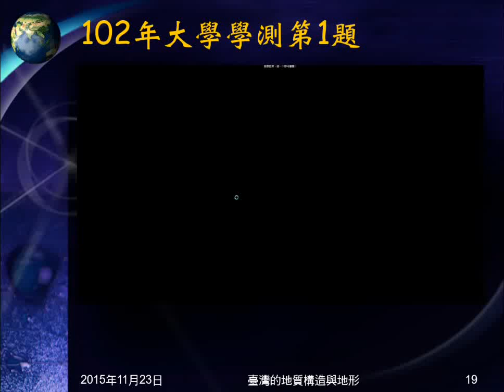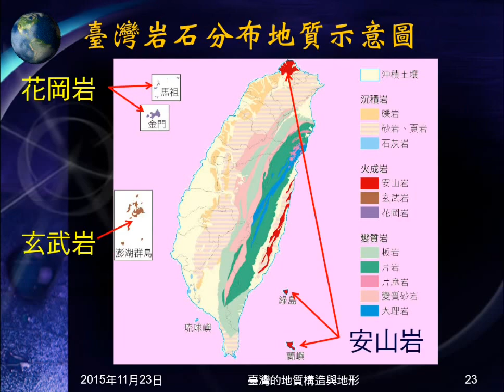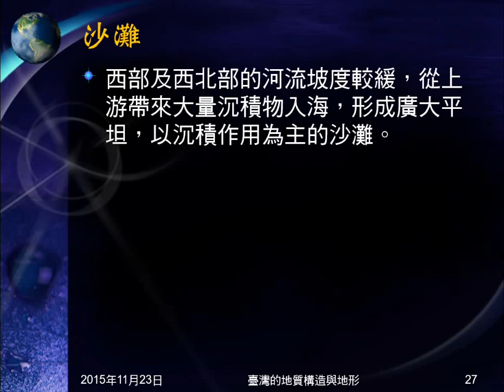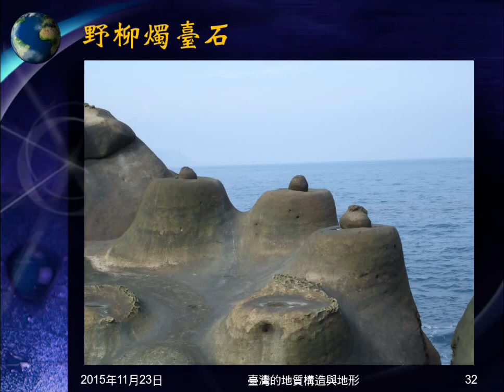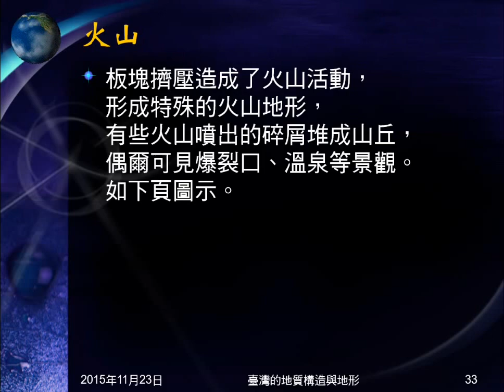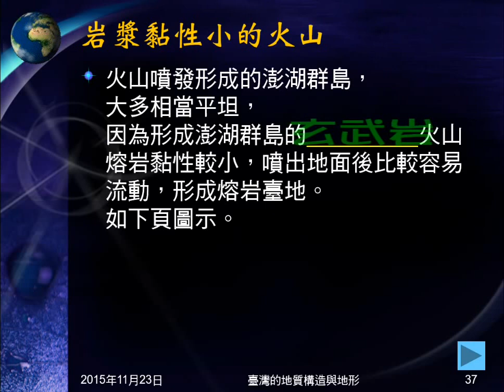104學年地科＿臺灣地形01：岩石分布、沖積平原三角洲、礫石三角洲、沙灘、礫灘、火山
說明臺灣因內外地質營力作用而有種種地形。介紹臺灣的岩石分布。介紹沖積平原、三角洲，說明嘉南平原的形成原因。介紹礫石三角洲、沙灘、礫灘及火山。說明岩漿黏性不同造成的外觀不同。